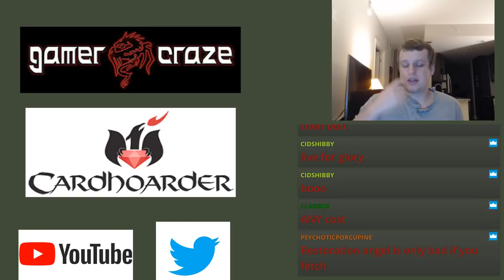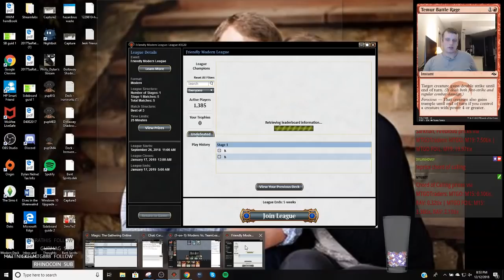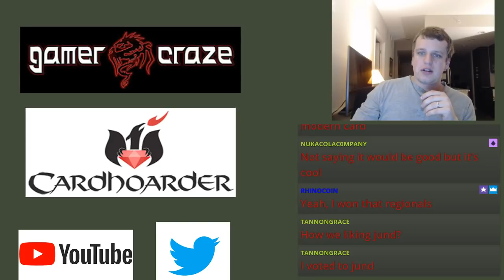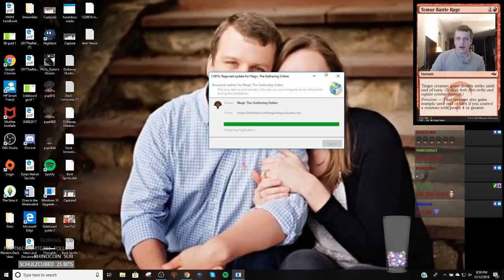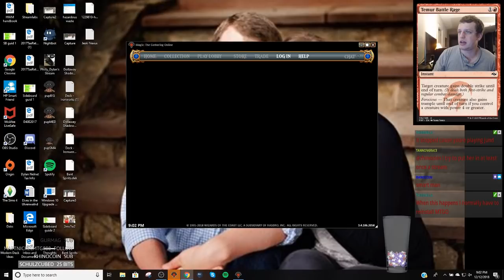Modern - Jund - 12/12/2018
Round 1 vs. Devoted Company 1:40
Round 2 vs. Grixis Death's Shadow 35:36
Round 3 vs. Lantern Control 57:29
Round 4 vs. Humans 1:29:58
Round 5 vs. Mill 2:07:25

2 Assassin's Trophy
4 Blackcleave Cliffs
1 Blood Crypt
4 Bloodbraid Elf
2 Bloodstained Mire
4 Dark Confidant
2 Fatal Push
2 Forest
4 Inquisition of Kozilek
2 Kolaghan's Command
3 Lightning Bolt
4 Liliana of the Veil
2 Maelstrom Pulse
2 Overgrown Tomb
3 Raging Ravine
3 Scavenging Ooze
1 Stomping Ground
2 Swamp
4 Tarmogoyf
2 Thoughtseize
1 Twilight Mire
4 Verdant Catacombs
2 Wooded Foothills

1 Huntmaster of the Fells
4 Fulminator Mage
2 Anger of the Gods
2 Ancient Grudge
1 Grafdigger's Cage
1 Grim Lavamancer
1 Duress
2 Surgical Extraction
1 Liliana, the Last Hope